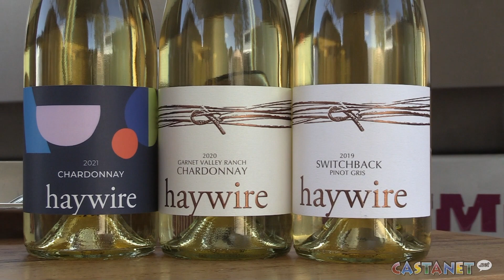Winery celebrates Summerland opening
The community celebrated the official opening of a Summerland Winery on Thursday, as the former crush pad became a featured shop.

Haywire Winery unveiled its new tasting room, wines and design to local industry members